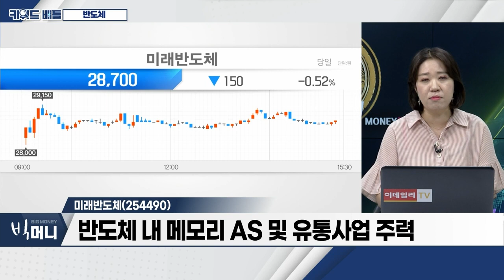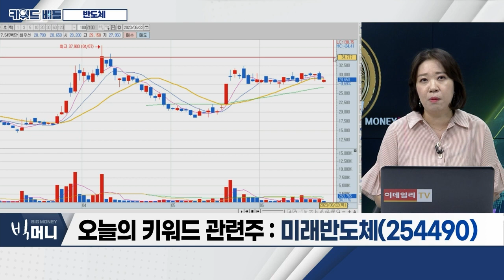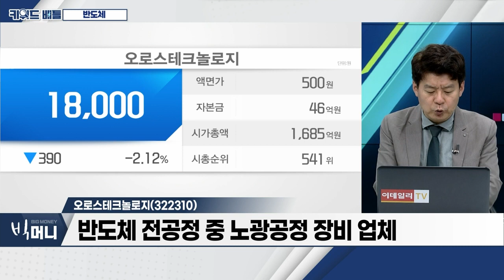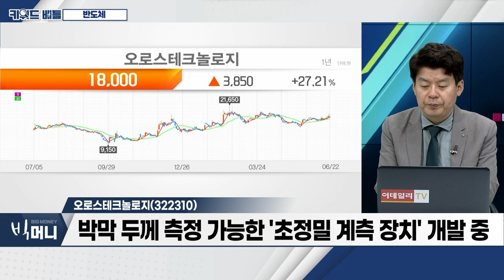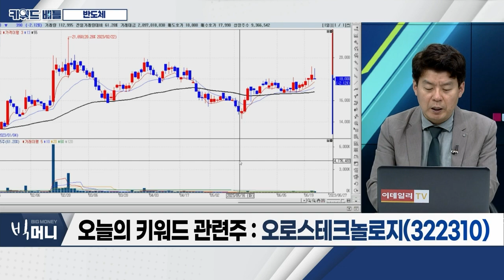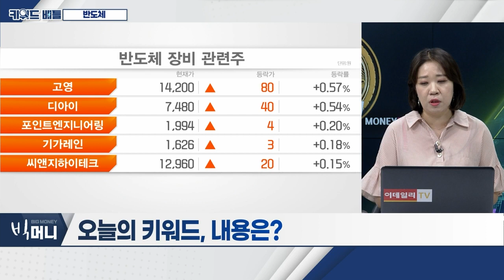미래반도체(254490), 오로스테크놀로지(322310)… 반도체_키워드 배틀 (20230622)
- 업황 개선 기대감… 외국인, 삼성전자ㆍSK하이닉스 집중
- 반도체 업황의 턴어라운드 기대감
- AI 수요 증가에 대비해 고부가가치 투자 지속

미래반도체(254490)
- 반도체 내 메모리 AS 및 유통사업 주력
- 삼성전자 생산 부품 확보 후 공급 역할
- 반도체 수요처 증가… 공급라인 관리 복잡성↑

오로스테크놀로지(322310)
- 반도체 전공정 중 노광공정 장비 업체
- 패키지 오버레이 및 검사장비 사업 진입
- 박막 두께 측정 가능한 '초정밀 계측 장치' 개발 중